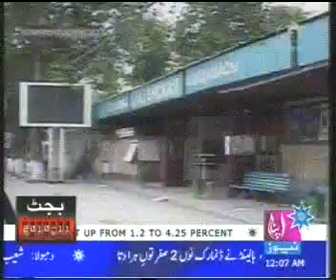Ali Raza Shorkot Repoter Apnanews Tv Channel (015).flv